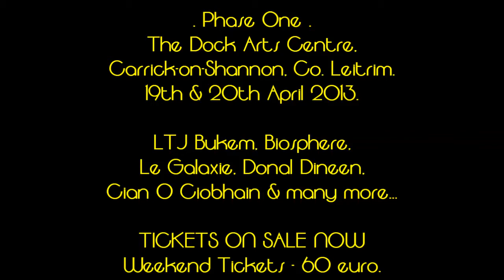Phase One Teaser Trailer.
Music by LTJ Bukem feat The Beatles, Mix by Man Under Moon.